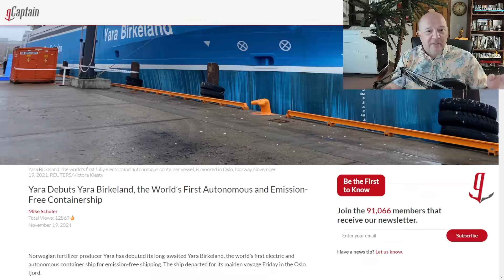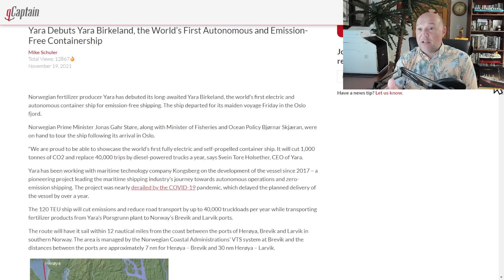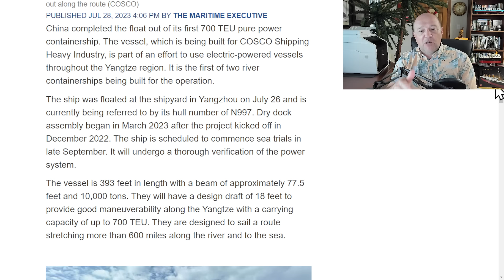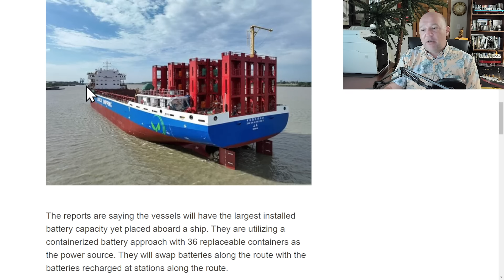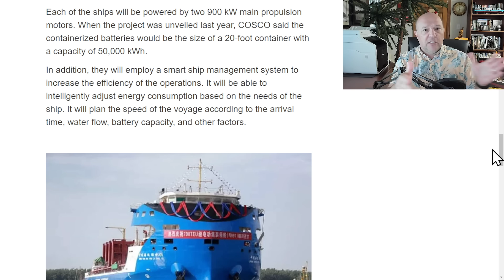Chinese Battery Powered Containership | 700 TEUs | Container Sized Replaceable Battery Packs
Chinese Battery Operated Containership

Aug, 2023

In this episode, Sal Mercogliano - maritime historian at Campbell University (@campbelledu) and former merchant mariner - discusses COSCO receiving the first 700 TEU battery powered containership for use on the Yangtze River and the innovative use of battery power packs.

Yara Debuts Yara Birkeland, the World’s First Autonomous and Emission-Free Containership

China Launches First 700 TEU Electric Containership for Yangtze Service